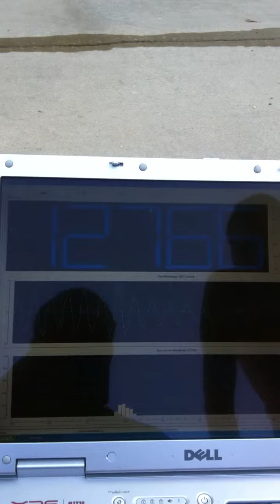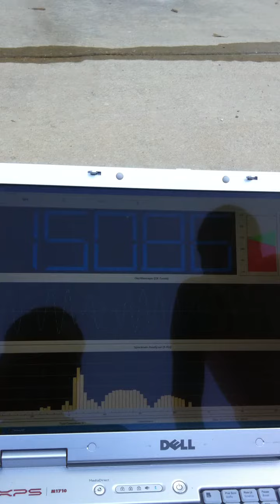Mini Van 4